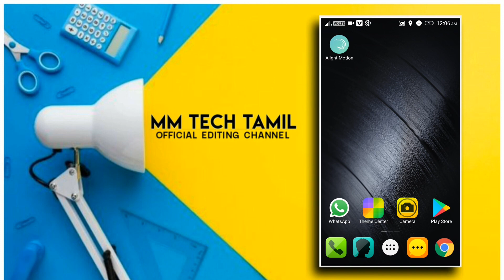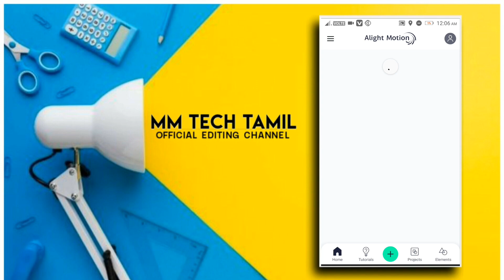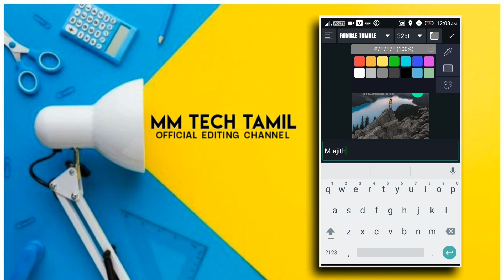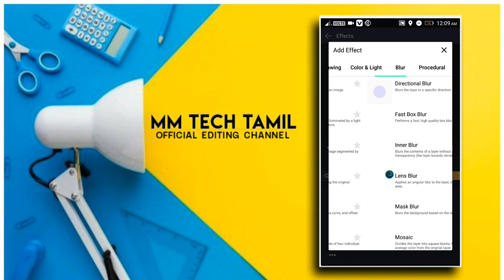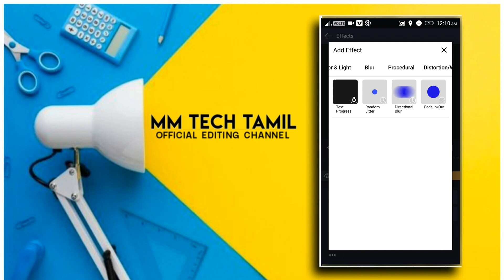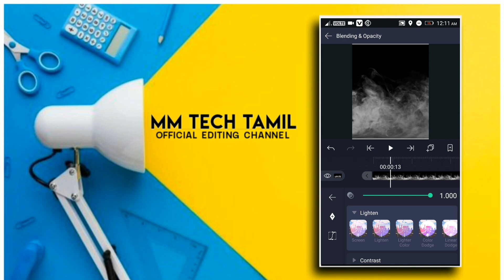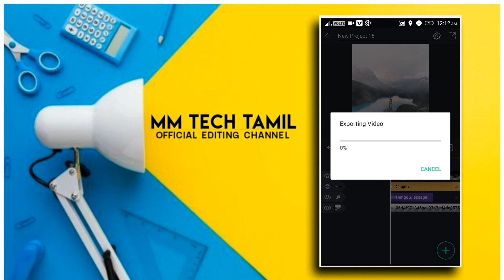How to make new alight motion tutorial in tamil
Welcome to MM TECH TAMIL

Download link🔻🔻🔻🔻🔻🔻🔻🔻🔻🔻🔻🔻

❤❤MM TECH TAMIL:
MM TECH TAMIL EDTING TUTORIAL
Alightmotion_video editing_Tutorials

NOTE:All content used is copyright to MM TECH TAMIL .Use or commercial Display or editing of The cotrending_lyric pro Authoreation is not Allowed.

©NOTE:Some image,musics,videos,graphis,are shown in this video may be copyrighted To respected owners,not mine.

🛡TUTORIALS
🛡SUPPORT
🛡DAILY UPLOADE

KEYWORDS &TAG:MM TECH TAMIL How To Make New Trending Instagram Animation Lyrics Video editing.

MM TECH TAMIL EDITING TUTORIALS.
Alight motion Trending Lyrics Video Editing Tutorial in MM TECH TAMIL
How To Editing New Awesome Trending Lyrics Video Editing Tutorial.
Alight motion Trending Lyrics Editing  Tutorial in Tamil Tamil font.

*Pixellab editing Tutorials in Tamil .
*Trending Tamil Font Lyrics Video editing Tutorial.
*WhatsApp Trending Lyrics Video editing Tutorials in Tamil

Keywords &Tag,

mm tech tamil
how to make trending whatsapp status
alight motion moving background
beat effect alight motion
alight motion trending lyrics
alight motion tutorial tamil beginners
alight motion tutorial tamil
keyframes alight motion text
instagram video edits
alight motion keyframe required
alight motion text transform
alight motion tutorial
alight motion 3d transitions tutorial
alight motion 3d transitions
alight motion new tutorial
alight motion 3d text animation lyric editing
simple text animation alight motion
text animation alight motion
3d star alight motion
flip layer alight motion
ray effect alight motion
how to create whatsapp status
swing transition alight motion
swing effect alight motion
how to editing video in mobile tamil
how to editing video in mobile
trending lyrics video editing
how to create new trending whatsapp status
trending lyrics video editing tamil
lyrics video editing app tamil
how to make awesome lyric video on android